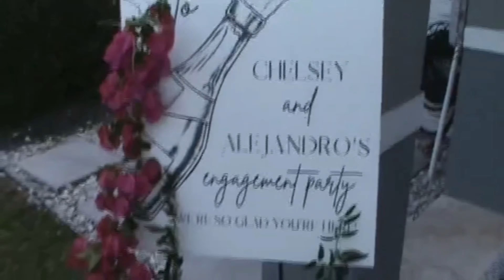ENGAGEMENT PARTY GLAM FROM A MAKEUP ARTIST ✨🎀 | all products listed in vid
In this video, I get ready with you for my engagement party!! If you didn't know, I am a makeup artist and this is my step by step rundown on how I do my glam for a special occasion! All products are listed on the video during the moment of application!

XOXO, CGEM